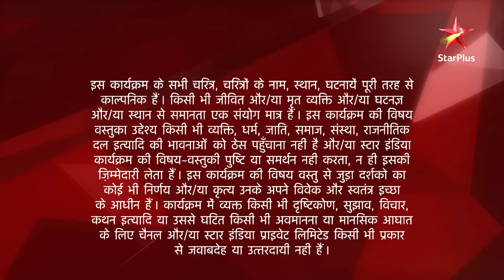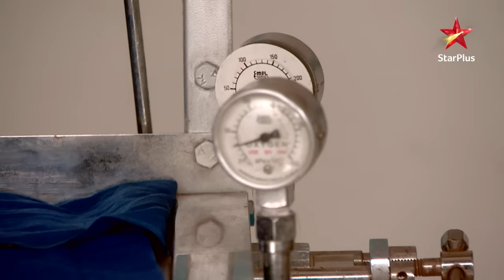Ek Hazaaron Mein Meri Behna Hai | एक हज़ारों में मेरी बहना है | Maanvi ko lag raha hai darr!